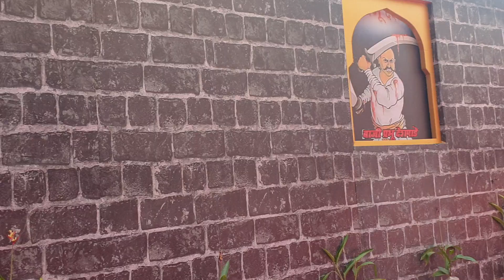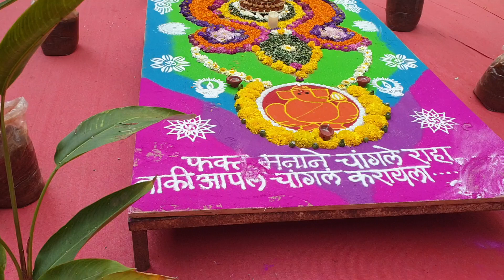GANPATI BAPPA | 🕉 OM GAN GAN PATAYE NAMOH NAMAHA | GANESH CHATURTHI | GANPATI VIDEOS | GANESHA ARTS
GANPATI BAPPA | 🕉 OM GAN GAN PATAYE NAMOH NAMAHA | GANESH CHATURTHI | GANPATI VIDEOS | GANESHA ARTS | SHAMIM VFX ARTS | MANGLE MURTI |DEVA SHREE GANESHA DEVA | GANESHA VIDEOS
Ganpati Decoration (Ganpati Arts)
God Status, God Video's, long Video's
ganpati design
ganesha design